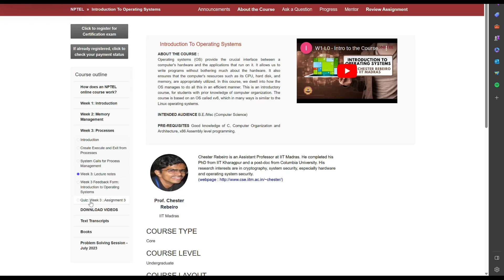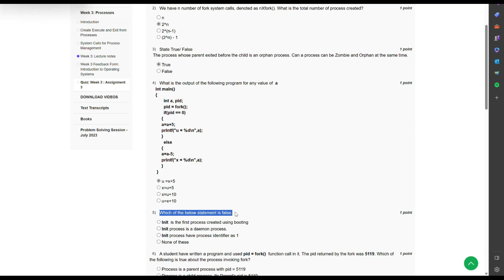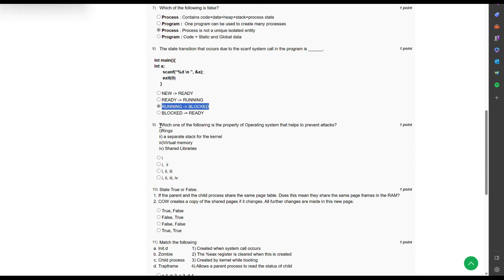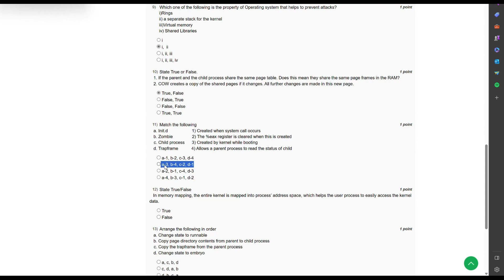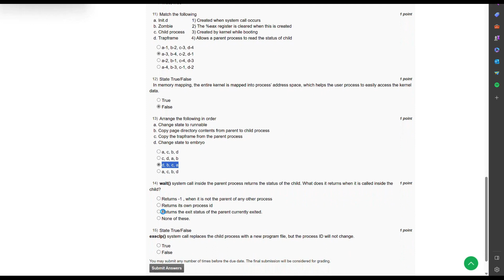NPTEL Week 3 Assignment: Introduction To Operating Systems July 2023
Welcome to the introductory week of NPTEL's operating systems course! In this assignment, we delve into the fundamentals of operating systems, covering key concepts, processes, and their management. Join us as we explore the exciting world of operating systems and enhance your knowledge in this field.

In this video, we provide a comprehensive overview of operating systems, discussing their role in managing computer hardware and software resources. We examine the evolution of operating systems and highlight their significance in modern computing. Understanding how operating systems function is essential for software development, system administration, and ensuring optimal performance in various computing environments.

Topics covered in this week's assignment include process management, CPU scheduling, memory management, and deadlock handling. By grasping these essential components, you will gain insights into how operating systems allocate resources efficiently, enhance multitasking capabilities, and maintain system stability.

Join us on this academic journey to strengthen your understanding of operating systems! Grab this opportunity to broaden your knowledge!

NPTEL, operating systems, computer science, programming, CPU scheduling, memory management, process management, deadlock handling, software development, system administration, multitasking, resource allocation, operating system basics, July 2023, NPTEL Week 3 assignment